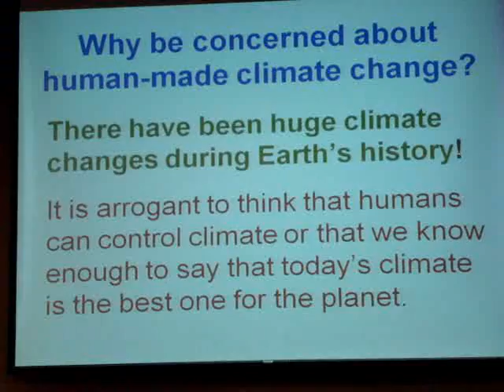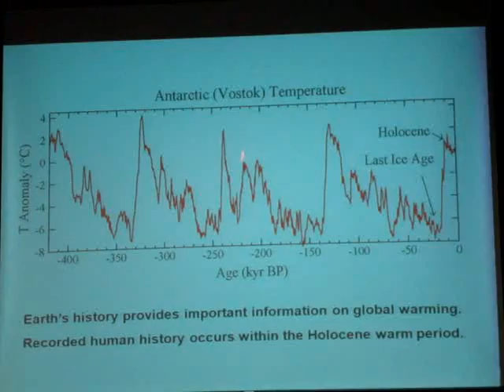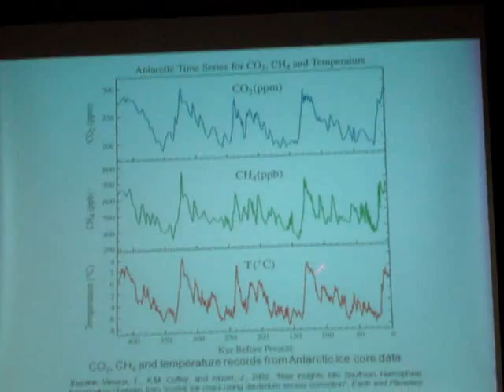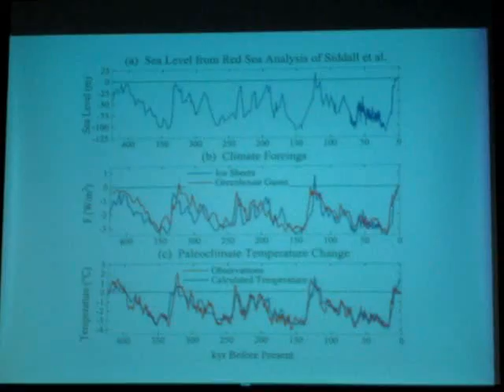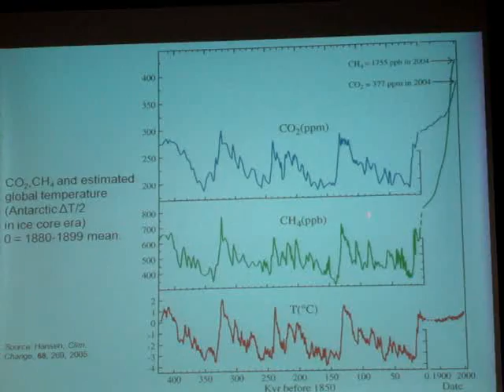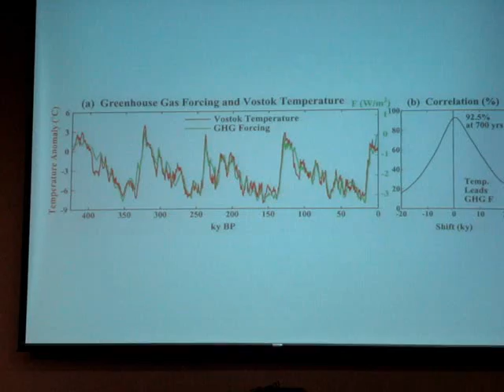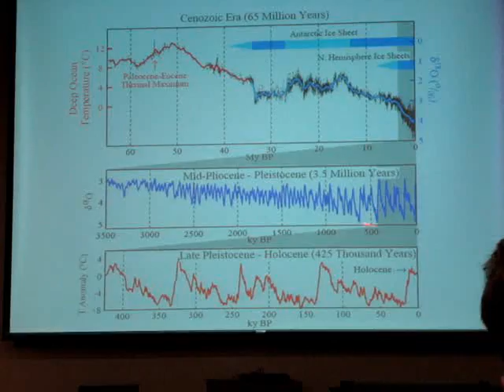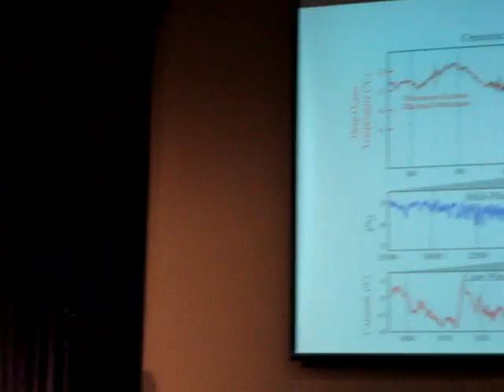James Hansen Speaks on Global Warming at USC (Part 2/5)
NASA's James Hansen visits the University of South Carolina to speak on man made Global Warming.